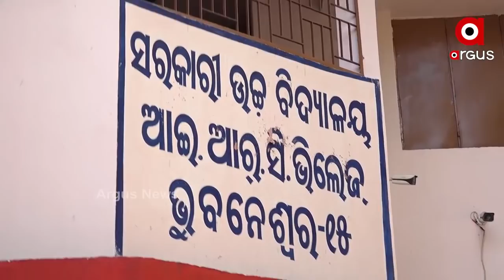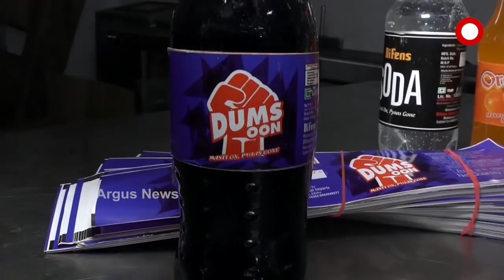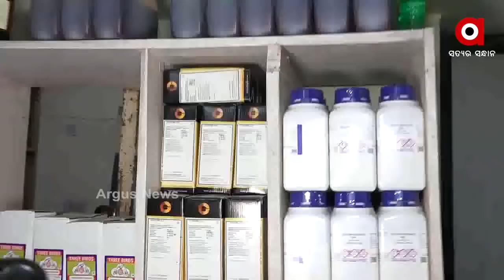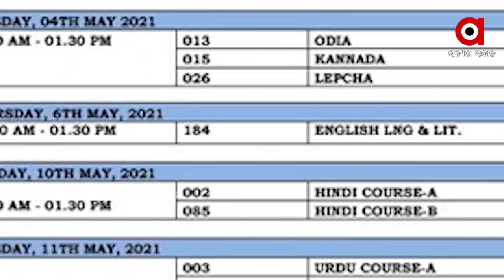Argus Update News 6pm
ଭାଙ୍ଗିଲା ଦିଦିଙ୍କ ଅହଙ୍କାର.
କେଉଁଠି ଅସଲି.
ବୋହୂ ବିଦ୍ୟାଶ୍ରୀ ଏକ ନମ୍ବର ଦୋଷୀ, ଆଦିତ୍ୟଙ୍କ ବାପା ଆଣିଲେ ସଙ୍ଗୀନ ଅଭିଯୋଗ...
ଫେବ୍ରୁଆରୀ ୧୦ରୁ ଆରମ୍ଭ ହେବ ପିଜି କ୍ଲାସ.
କଟକ ସନ ହସ୍ପିଟାଲରେ ଅଗ୍ନିକାଣ୍ଡ ଘଟଣା.
ଏଣିକି ଆରଟିଓ କାର୍ଯ୍ୟାଳୟରେ ଲଗେଇବାକୁ ପଡିବନି ଲମ୍ବା ଲାଇନ.
ଦାରିଦ୍ର୍ୟତାର ଯନ୍ତ୍ରଣା ତଳେ କାହ୍ନୁ ଭୋଇ...
ଶିତୁଆ ସନ୍ଧ୍ୟାରେ ଆଦିବାସୀ ମେଳାର ମଜା ନେଉଛନ୍ତି ରାଜଧାନୀବାସୀ...
ଦିବ୍ୟାଙ୍ଗ ହେଲେ ବି ରାଜ୍ୟ ଓ ଦେଶ ପାଇଁ ଆଣିଛନ୍ତି ଗୌରବ.